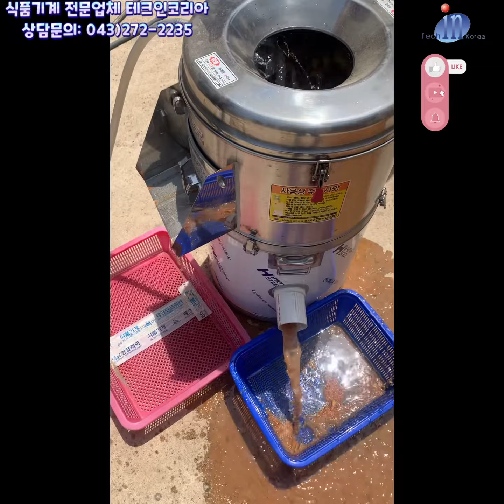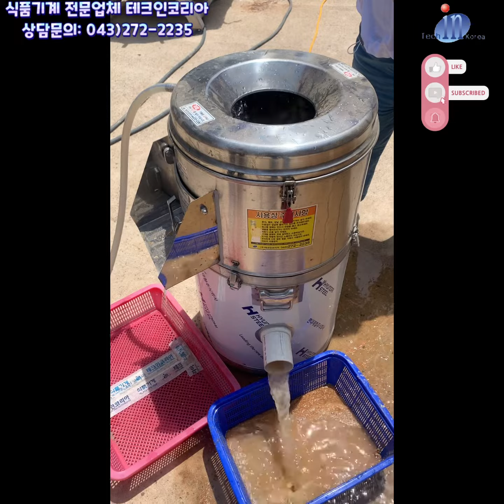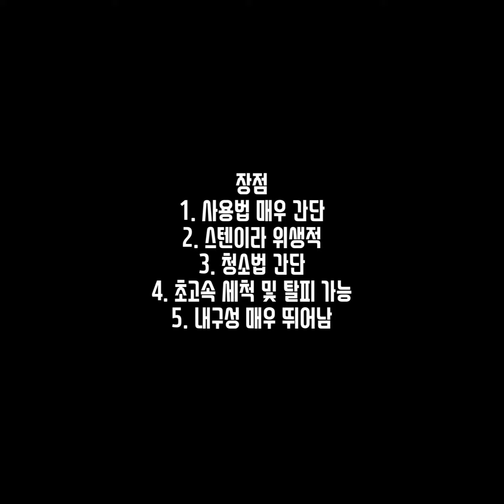테크인코리아 생강껍질 벗기는 기계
1-2분 이내로 생강껍질 탈피 가능합니다~

상담문의
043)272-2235